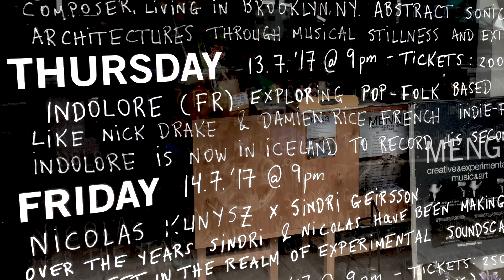INDOLORE - I wish you the best - Live in Iceland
Captured live at Mengi (Reykjavík) on july 13th 2017 - New EP out

Breakup song

I wish you the best for real
Across the sea
Despite our angry feelings

I wish you the best from here
You'll build your own nest
By yourself
Away from me
Up on the hills of Hastings

Exploring pop/folk-based influences like Nick Drake and Damien Rice, french indie-folk musician INDOLORE began his career in London in a band called Shine, opening for Sia and Morcheeba and working with British rock legend Terry Reid. His debut EP "Positive Girls" got hundreds of thousands of streams. He played many solo concerts in France, UK and America where he was invited to SXSW in Austin, Texas. INDOLORE recorded his new EP "Love Letters From Eylenda" in Iceland last summer, in the studio of the magic Sigur Rós.

"Love Letters from Eylenda" EP Tracklist
1. Let Me Find Out
2. Still Can Not Believe
3. I Go Where My Heart Goes
4. In The Stars
5.  When She Comes And Glows
6. Dans les Landes
7. Number One Fan